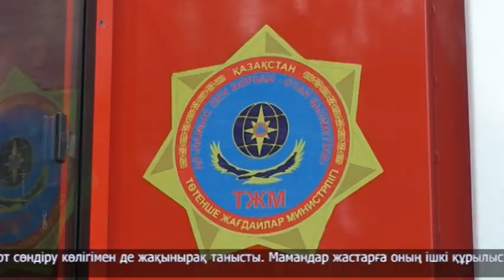Ұл-қыздарға өрт қауіпсіздігі ережелері түсіндірілді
Өрт сөндірушілер сауықтыру лагерьлерін аралауда. Мамандар демалушыларға өрт қауіпсіздігі ережелерін түсіндіріп жатыр. Бүгін құтқарушылар "Достық" демалыс орнында болды.